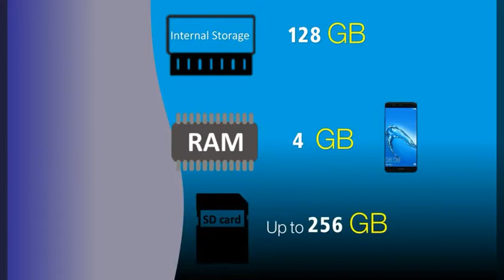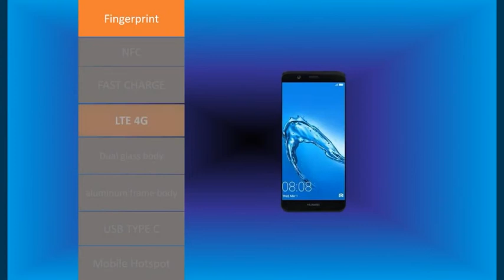HUAWEI NOVA 2 PLUS REVIEW | Specifications And Features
"Hallo Gaes welcome to Youtube channel Ziqkin Roji. This channel is a channel that often the updating uploaded a video on Smartphones such as review best Smartphones from a variety of brands such as samsung, sony, aplle iphone, nokia, huawei, Motorola and many other android smartphone 2017.